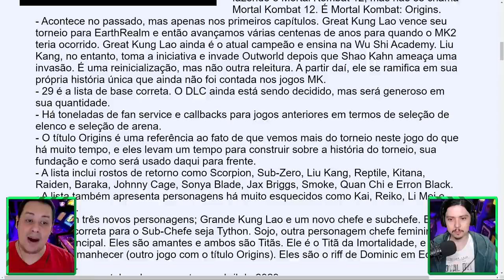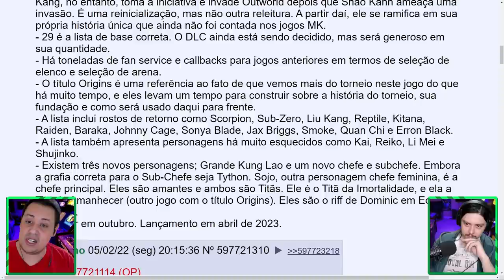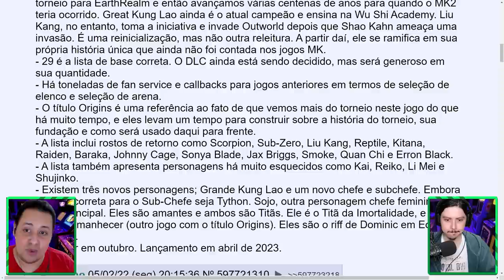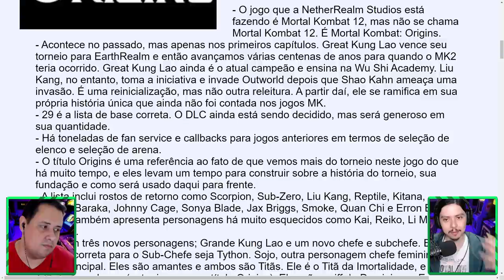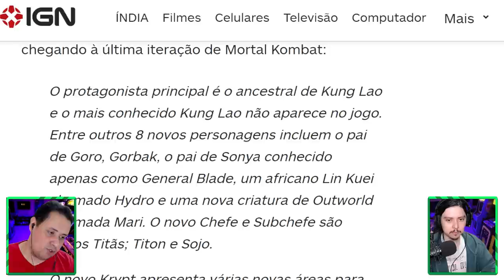MORTAL KOMBAT 12! MK ORIGINS, NOVOS LUTADORES, REBOOT E MUITO MAIS [RUMOR]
Nosso PC Gamer:
VGA: NVIDIA GeForce RTX 3070ti
Proc: Intel Core i5 10600k 4.1Ghz
Mobo: Asus Z490M Plus
Microfone: HYPERX QuadCast
SSD: TeamGroup T-Force Delta 500gb
Fonte: Corsair TX850 W